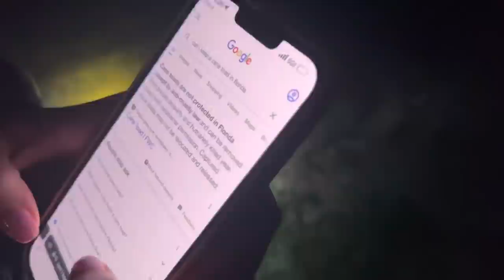Obese Prairie Dog tries to Lose Weight (he doesn’t)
Guys pls don’t fat shame my son In the comments pls u guys I’m begging u.

Check out Chandlers channel!

Pls excuse the hashtags my mom said they work I’m not cringe youre cringe!!